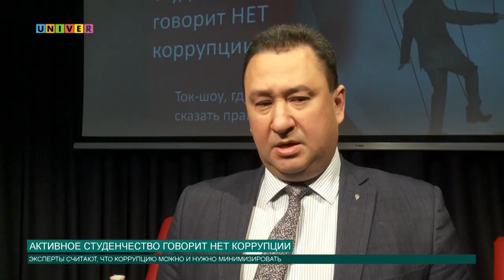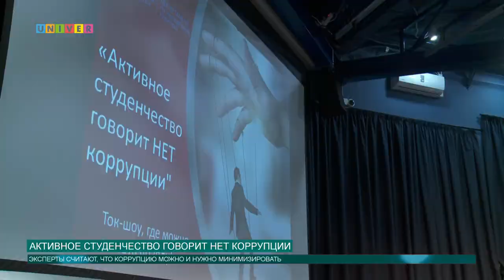Активное студенчество говорит "нет" коррупции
Почему с коррупций важно и нужно бороться? Какие методы борьбы с ней существуют? Эти вопросы обсудили в рамках ток-шоу в Казанском университете.